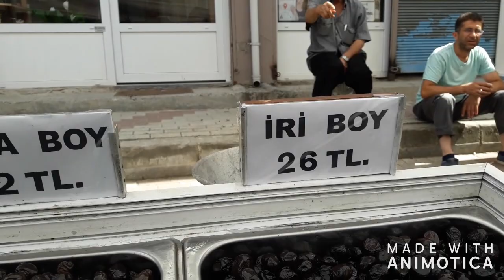When Ms. Allita goes to pazar - Turkey